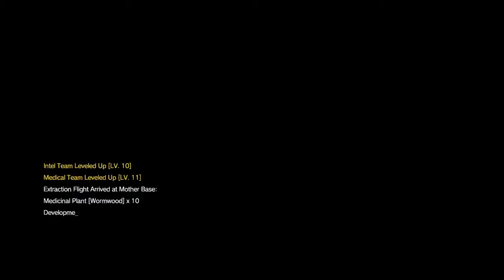METAL GEAR SOLID V: THE PHANTOM PAIN_20150906153831